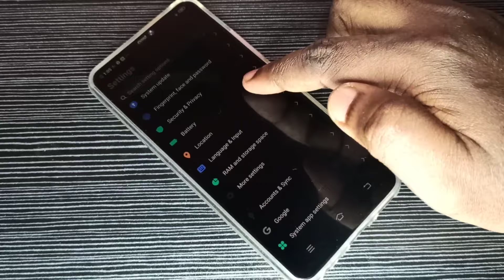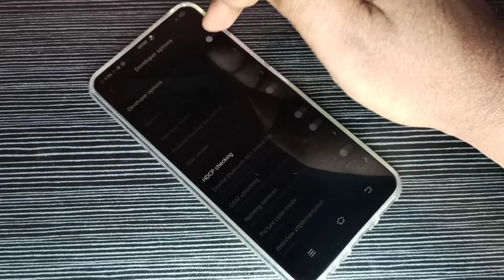VIVO | How to Enable Developer Options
Vivo Phone How to Enable Developer Options
How to Enable Developer Options,
How To Enable/Disable Developer Options In Vivo,
How to Enable USB Debugging Mode on Vivo Phones,
Vivo Phones || Usb Debugging Enable & Settings,
How to enable USB debugging on vivo,
How To Delete Developer Options In All Vivo Phones,
vivo, Developer Options, Developer mode, USB debugging,